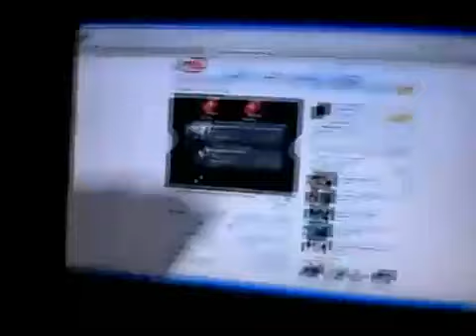MY VLOG REEL 2006-2009